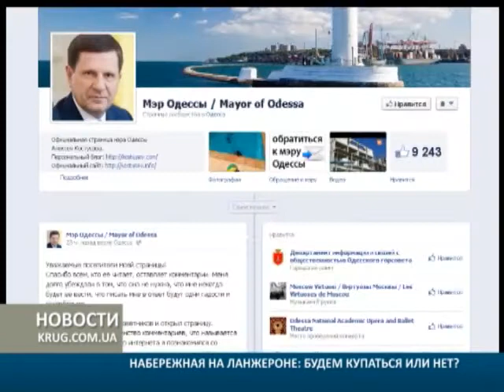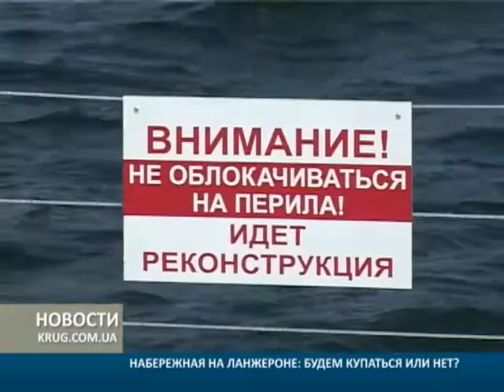Набережная на Ланжероне: будем купаться или нет?